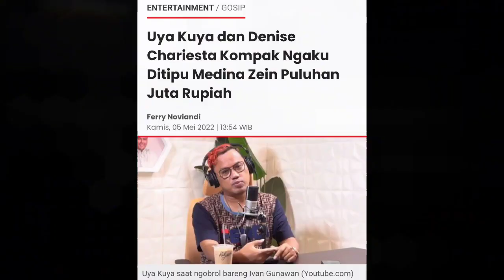Uya Kuya dan Denise Chariesta Kompak Ngaku Ditipu Medina Zein Puluhan Juta Rupiah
Uya Kuya seolah membenarkan pernyataan Denise Chariesta yang menyebutnya ditipu Medina Zein. Sebelumnya Denise menunjukkan bukti transfer palsu dari Medina Zein yang juga diterima Uya Kuya.
"Kesabaran gue mulai hilang," tulis Uya Kuya melalui Instagram Story pada Kamis (5/5/2022).
Berdasarkan gambar yang dibagikan Denise Chariesta, Medina Zein mengaku sudah mengirim uang untuk Uya Kuya sebesar Rp 100 juta.
Bahkan Cinta Kuya, putri Uya Kuya dan Astrid Kuya, ikut melemparkan sindiran kepada seorang wanita diduga Medina Zein.
Dia membuatku gugup, tidak akan berbohong kan?" tulis Cinta Kuya pada hari yang sama sambil menandai Instagram kedua orangtuanya.
Sindiran Uya Kuya mengenai penipuan Medina Zein semakin kuat ketika membagikan ciri-ciri penipu yang didapatkan dari internet sambil menandai Instagram Denise Chariesta dan Astrid Kuya. Di antara ciri-ciri penipu adalah berbohong, terlihat terlalu aman, dan berbicara lantang.
Uya Kuya yang selama ini dikenal sebagai "Raja Drama" kini mengaku kalah. Lelaki yang baru berulang tahun ke-47 tersebut tak menyangka akan berkenalan dengan master drama di dunia nyata.
Gue pikir gue Raja Drama, tapi ternyata ada master drama. Bedanya gue drama di dunia Showbiz dan hiburan, nah lo drama dalam kehidupan nyata, sampai teman-teman lo juga lo sikat," ucap Uya Kuya.
Tuduhan menipu yang dilontarkan Denise Chariesta telah dibantah Medina Zein melalui media sosialnya. Namun Medina sama sekali belum membahas Uya Kuya yang juga merasa ia tipu.
Pelajaran buat aku hati-hati sama orang yang baru dikenal apalagi ala-ala undang podcast terus kepo urusan pribadi akhirnya diumbar-umbar. Enggak apa-apa Insya Allah ikhlas. Good night dear. Aku enggak akan ladenin lagi," kata Medina Zein.